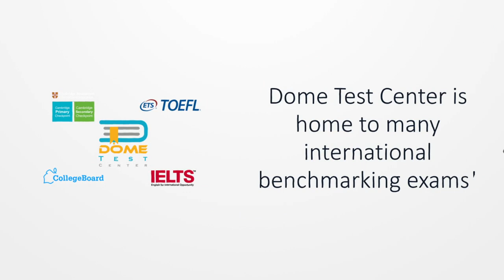Your Dome is 3 much safer! Now, up to 50% discounts!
Registration is ON!😄🌹🤩
Dome Schools is now open to register learners in the first semester of AY 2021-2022. Kindly click the link to register

or Visit us Saturday to Thursday 8:00a.m. to 10:00pm.